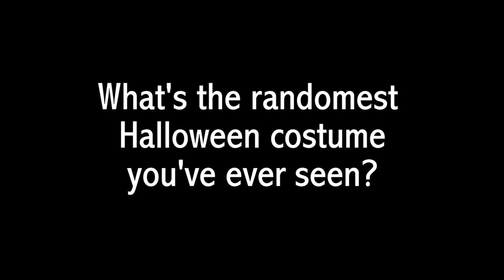5 Halloween costumes no one else will have | Christina Tried Her Best | HelloGiggles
With costumes this random, you will stand out in a crowd!

Founded by actress/musician ZOOEY DESCHANEL, producer SOPHIA ROSSI and writer/Internet Sensation MOLLY MCALEER, HelloGiggles is the ultimate entertainment destination for smart, independent and creative females. Everything hosted on the site will be lady-friendly, so visitors need not worry about finding the standard Boys Club content that makes many entertainment sites unappealing to so many of us.